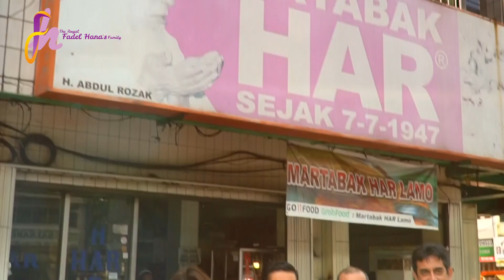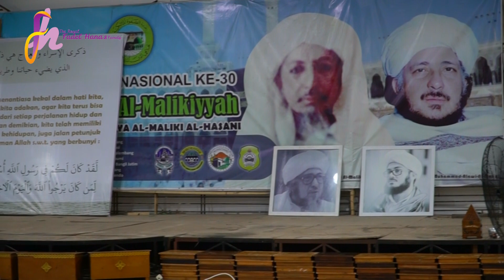PALEMBANG EPS1 SAMBUT MALAM NISFU SYABAN DI KOTA PALEMBANG